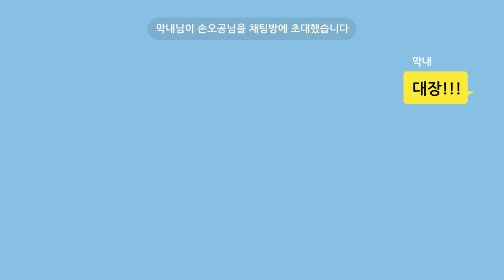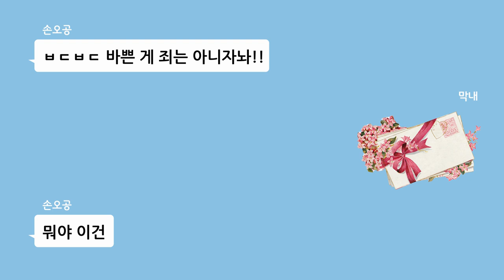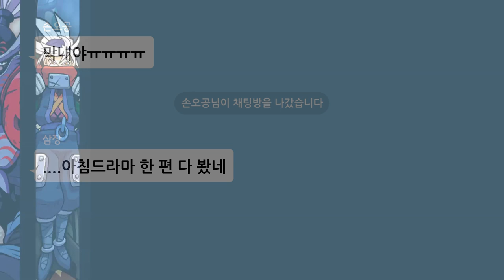*마천 TMI 모음집 10탄* 할 말 많은 부하들?! 😡 ｜ 썰 24,32,35편 몰아보기